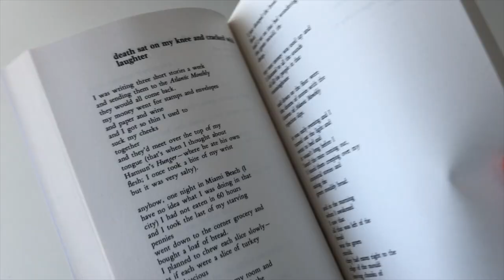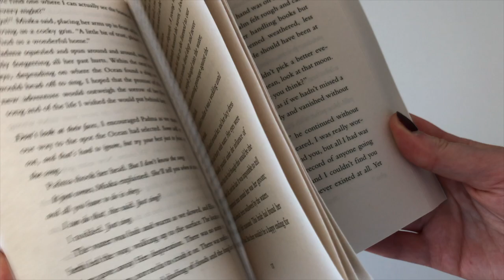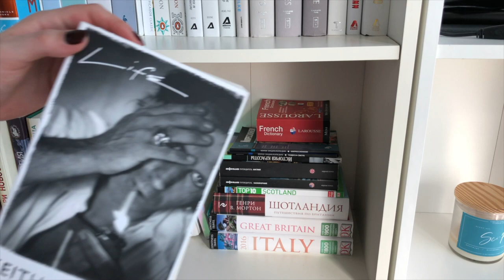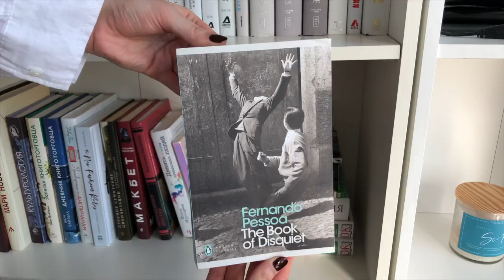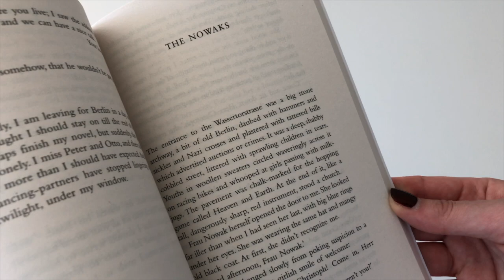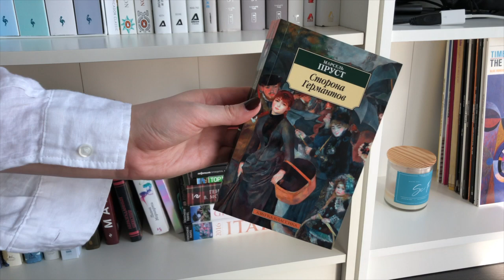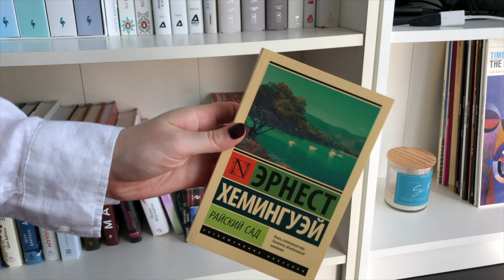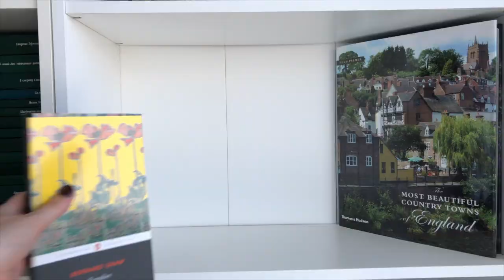БОЛЬШИЕ КНИЖНЫЕ ПОКУПКИ | 20+ Книг | Лебовитц, Хемингуэй, Ремарк и Дюна 📚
Когда лечишь стресс фестиваля и желание путешествовать покупкой книг, получается как-то так!

Это канал От Книги До Кино, где я рассказываю и делюсь своими впечатлениями от прочитанного и просмотренного.

На английском:
*Нет доставки в Россию, но если вы проживаете в другой стране - это один из самых лучших сайтов с большим выбором.
*Дорого, но доставка в Россию проверена.

Ну и родной Amazon тоже никто не отменял!

📚Книги из видео / Books from the video:

Intro (00:00)
- C. Bukowski: You Get So Alone at Times That it Just Makes Sense (01:36)
- Ф. Лебовиц: Читатель / Fran Lebowitz: Reader (02:21)
- К. Касс: Сирена / K. Cass: The Siren (03:44)
- B. Bracher: Antonio (04:27)
- S. Mlynowski: I See London, I See France (05:08)
- Ф. Герберт: Дюна / F. Herbert: Dune (05:51)
Courtesy of Warner Bros. Pictures and Legendary Pictures
- Кит Ричардс: Жизнь / K. Richards: Life (06:55)
- Pamela Horn: Ladies of the Manor (07:48)
- Фернандо Пессоа: Книга непокоя / F. Pessoa: The Book of Disquiet (08:38)
- Грэм Грин: Путешествие с тётушкой / G. Greene: Travels with My Aunt (09:30)
- В. Вулф: Миссис Дэллоуэй / V. Woolf: Mrs Dalloway  (09:54)
- К. Ишервуд: Прощай, Берлин / C.Isherwood: Goodbye to Berlin (10:24)
- Элизабет фон Арним: Елизавета и её немецкий сад / Elizabeth von Arnim: Elizabeth and her German Garden (11:14)
- Э. Хемингуэй: Праздник, который всегда с тобой / E.Hemingway: A Moveable Feast (11:55)
- М. Пруст: Под сенью девушек в цвету / Marcel Proust: À l’ombre des jeunes filles en fleurs (12:33)
- М. Пруст: У Германтов / Marcel Proust: Le côté de Guermantes
- М. Дрюон: Сладострастие бытия / M. Druon: La volupte d'etre (13:12)
- М. Дрюон: Железный король / M. Druon: Le Roi de fer (12:51)
- А. Моруа: Письма незнакомке / A. Maurois: Lettres à l'inconnue (14:24)
- А. С. Пушкин: Евгений Онегин / A. Pushkin: Eugene Onegin (15:03)
- Э. Хемингуэй: Райский сад / E. Hemingway: The Garden of Eden (15:27)
- Э. М. Ремарк: Гэм / E. M. Remarque: Gam (15:57)